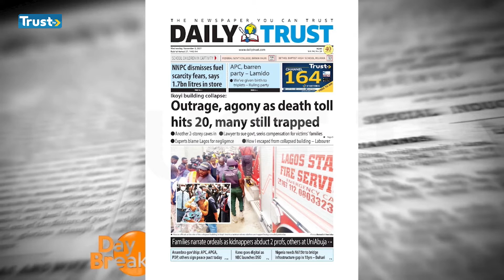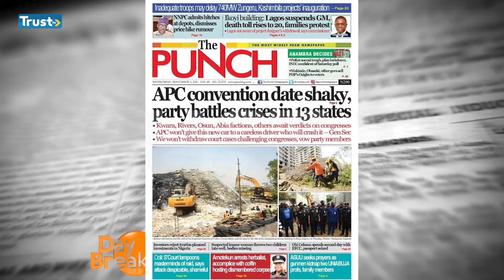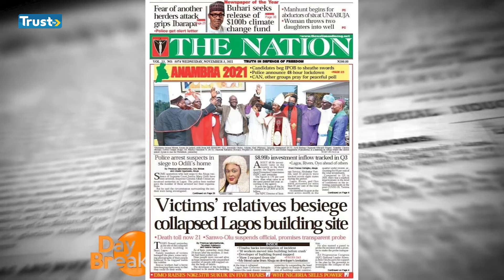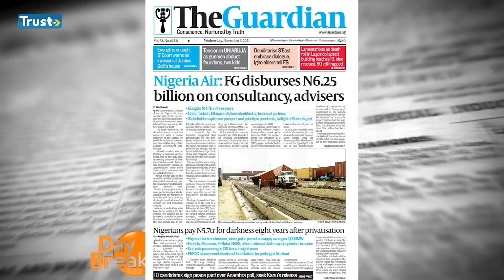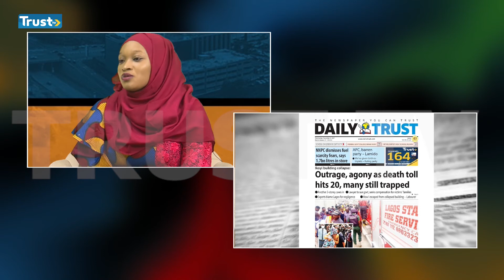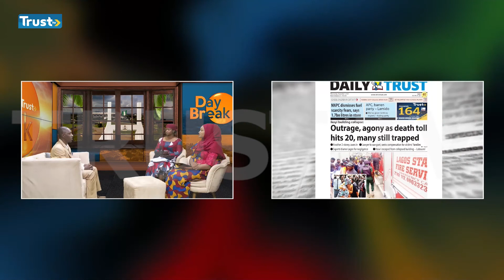Newspaper Reviews 03/11/2021 On TRUST TV